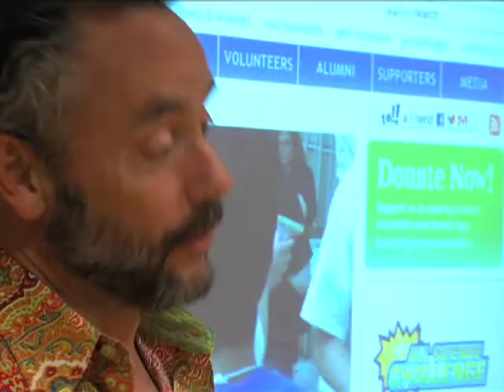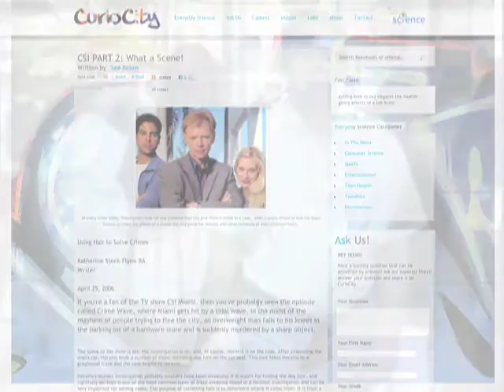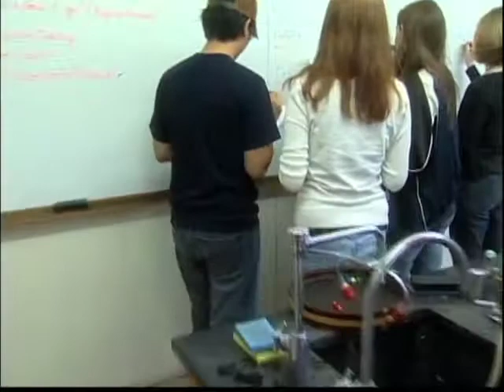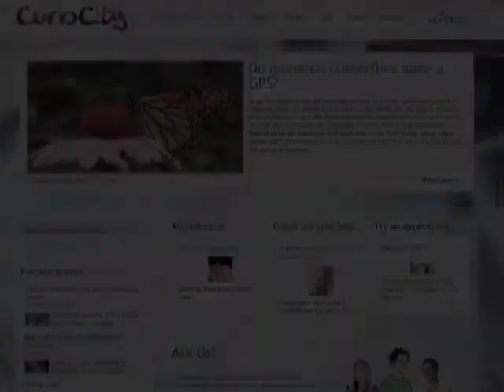Why pursue a science education?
The number of science-related careers available today is higher than ever before and can lead to a range of careers in the business world, as well as the sports and entertainment industry.  Distributed by Tubemogul.